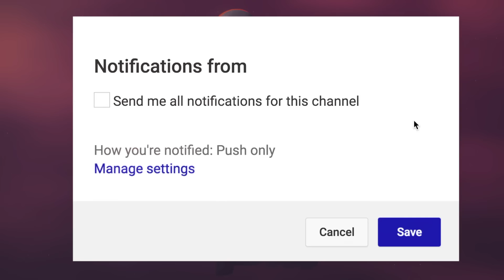WE FOUND SOMETHING WHILE URBEXING | 10 True Scary REDDIT Stories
WE FOUND SOMETHING WHILE URBEXING | 10 True Scary REDDIT Stories | 154 includes true creepy encounters submitted by normal folks just like yourself...

PODCAST! ►

🕓 TIME STAMPS:
1►00:00 TazManiac77
2►13:28 Glum-Calendar6755
3►16:12 creech84
4►19:50 UrNotThatGuyPally
5►36:47  Charlie8490
6►38:27 Officiallylisa_
7►39:51 sundance67
8►42:13 Vibin_Mokke
9►44:38 TheGhostWalksThrough
10►47:11 lookylouboo